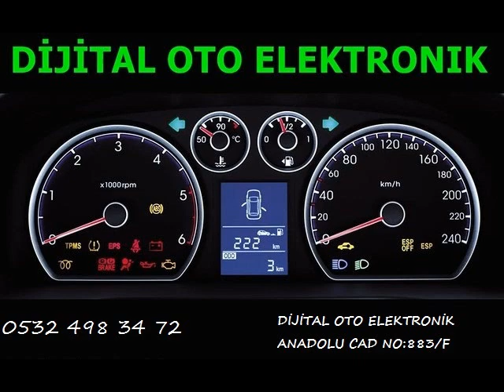km tamir ve ayarları Bitlis